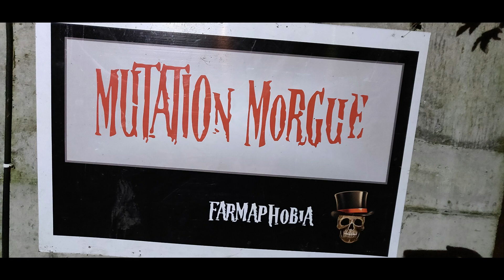Farmaphobia 2019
Whilst in the Reublic of Ireland, we had to pop up to Farmaphobia in County Meath